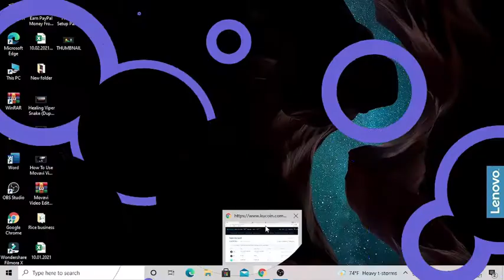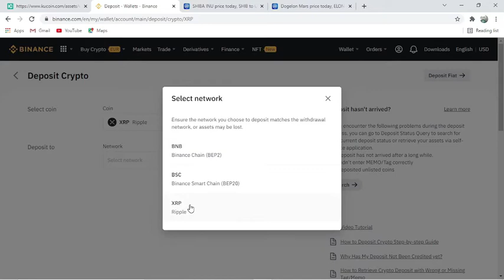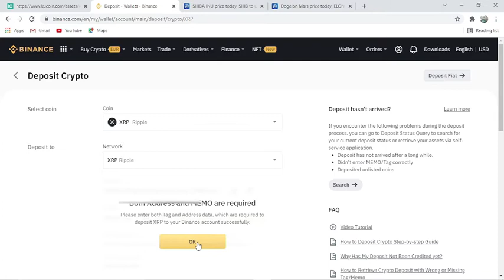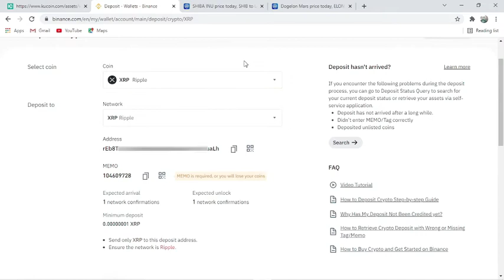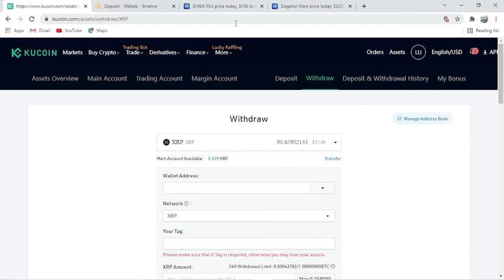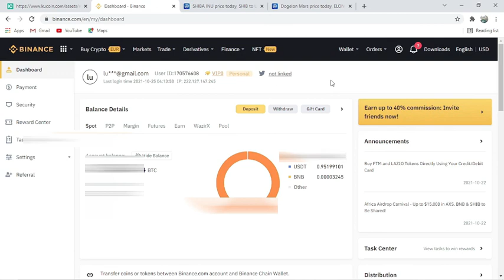How To Transfer Funds From Kucoin To Binance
How To Transfer Funds From Kucoin To Binance Account Using XRP